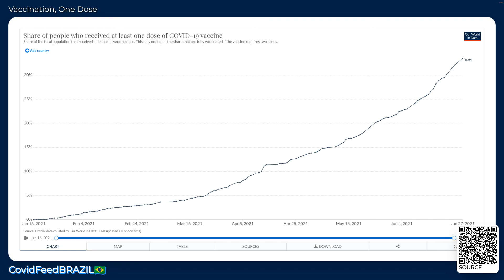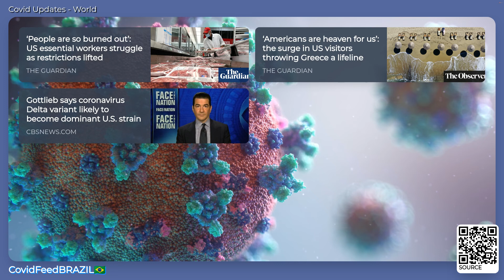CovidFeedBRAZIL🇧🇷 - June 28, 2021 - Coronavirus Stats & News, with LoFi 🎹